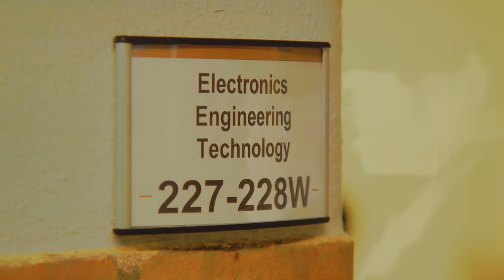MIniEffie's annual promotional VCR for Holland College-2023!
MIniEffie's annual promotional VCR for PEI's most prestigious college, Holland College, was shot in feature film and TVC format.